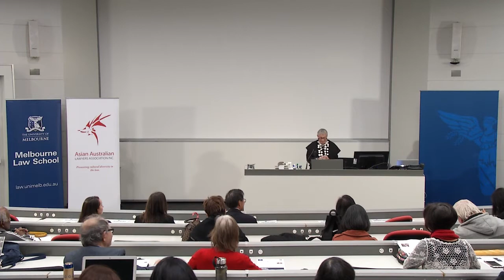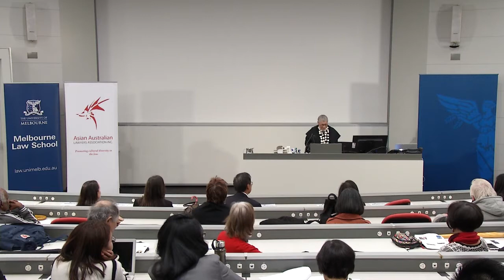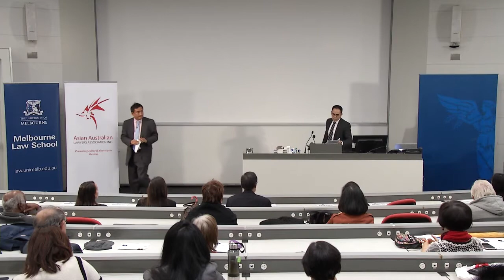The Asian Experience in America and What it Means for Australia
Frank H Wu, author, law professor, former law school dean, and head of a prestigious non-profit Chinese American membership organization, discusses Asian immigration to the United States over 150 years. Using historical examples, social science, personal stories, and humour, he explains how Asian Americans have achieved success and continue to fight for equal opportunity.

He considers both models of assimilation and multiculturalism. His presentation explains race relations in America and offer comparisons to Australia.

He also engages in dialogue about how democracy and diversity can work together as ideals.

This lecture is co-presented by the Melbourne Law School and the Asian Australian Lawyers Association Inc.